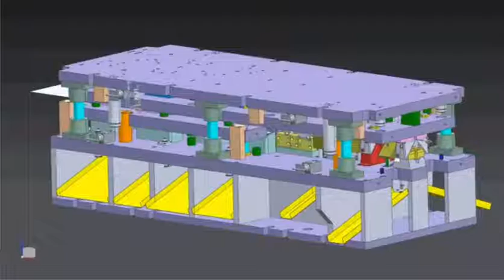sheet metal stamping die